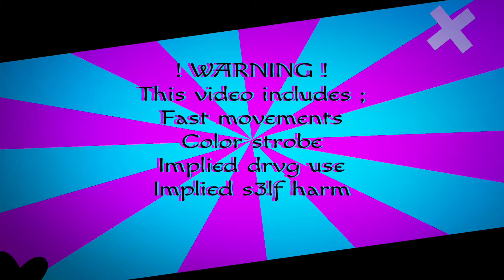“ LET’S GO TO HEAVEN “ [] TW [] Needy Streamer Overload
-TW
• Fast Movements
• Color Strobe
• Implied drvg use
• Implied S3lf harm

-Characters used
K-Angel
Ame-Chan

-Time taken
2 hours
31 minutes